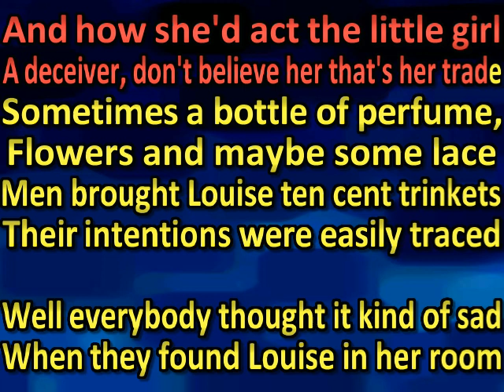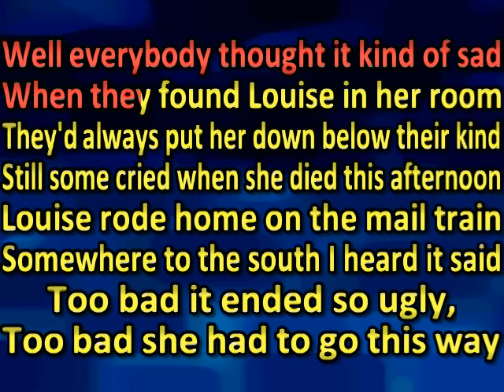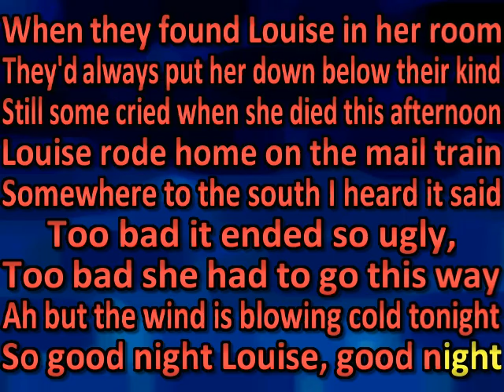Bonnie Raitt – Louise (karaoke) (by request)